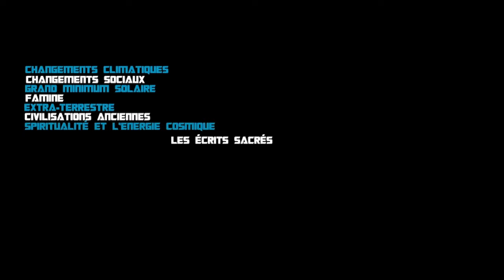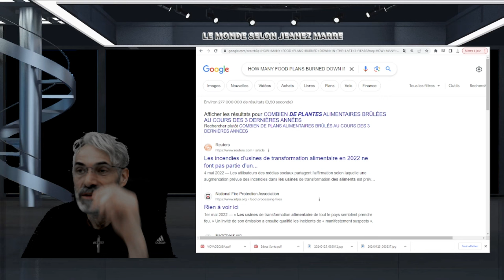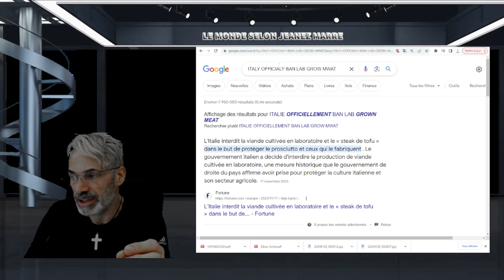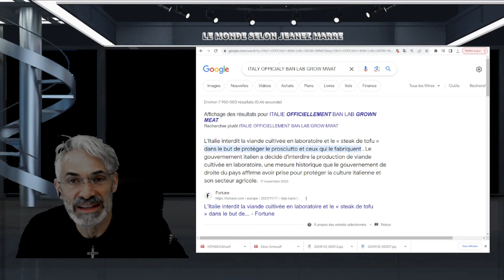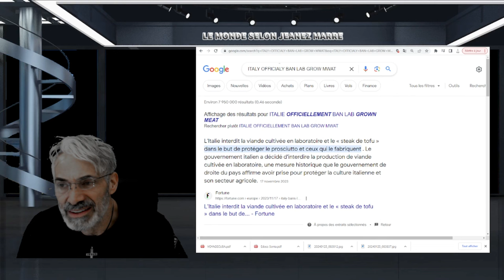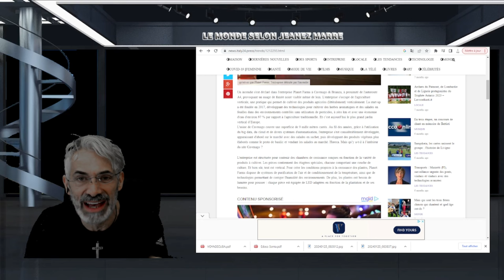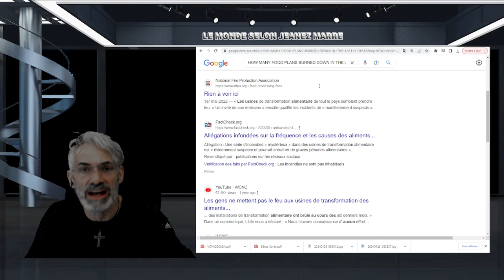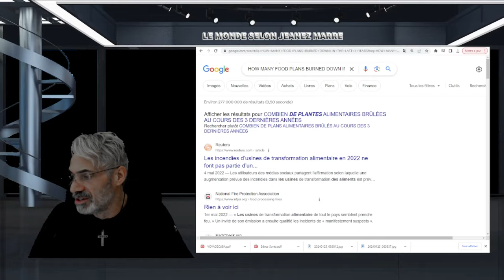OH LALA PLUS JE FOUILLES PLUS JE DÉCOUVRE DES CHOSES TRÈS BIZARRES VOYEZ PAR VOUS MÈME!